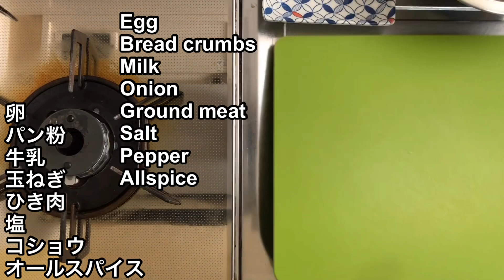【お弁当作り・今日は2人分♪お弁当】ENG sub lunch bento box ハンバーグ弁当 ひじき入り卵焼き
お弁当作り中の皆様お疲れ様です♪

ハンバーグ
卵焼き
小松菜
トマト

使わせて頂いた曲
moaning_time

【ハンバーグ】

卵
パン粉
牛乳
玉ねぎ
ひき肉
塩
コショウ
オールスパイス

マヨネーズ
粒マスタード
チーズ

Mayonnaise
Grain mustard
Cheese

Egg
Bread crumbs
Milk
Onion
Ground meat
Salt
Pepper
Allspice

Thank you for the everybody state during the making of lunch ♪

Look if you like; ^ ^

Hamburger steak
Omelet
Japanese mustard spinach
Tomato

moaning_time